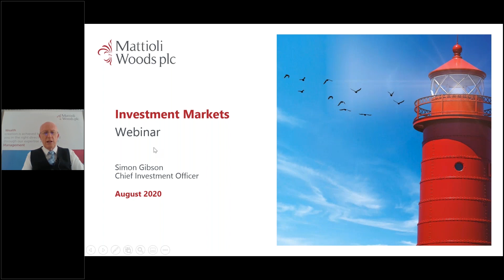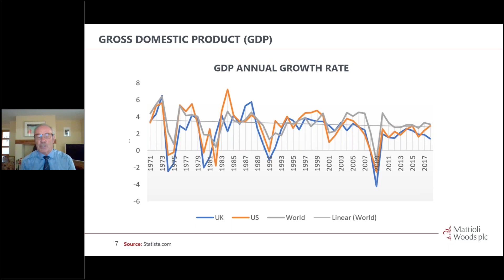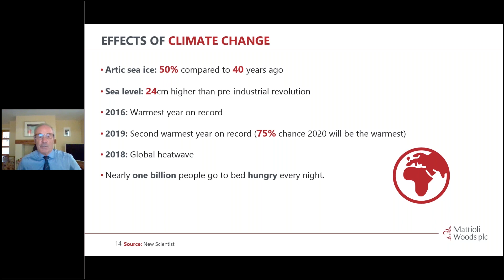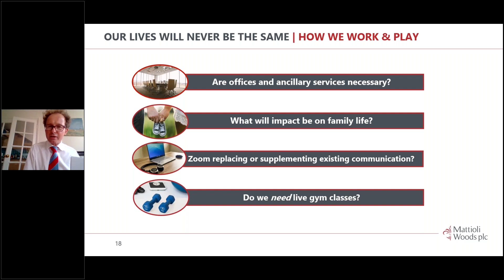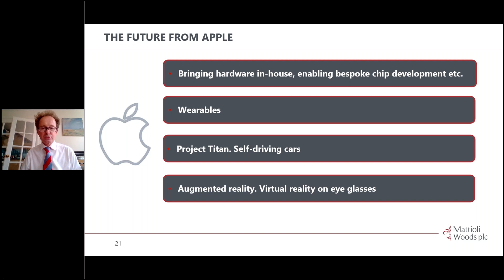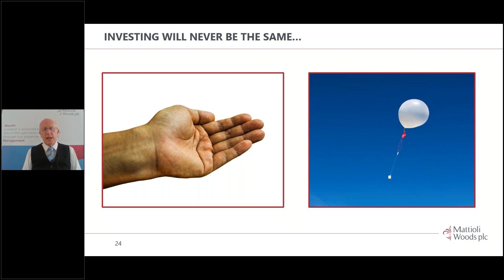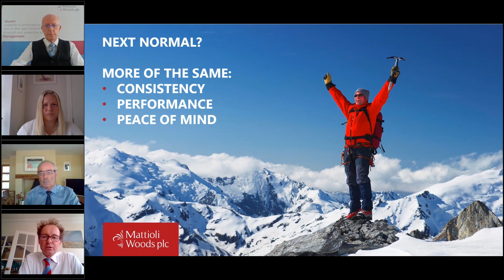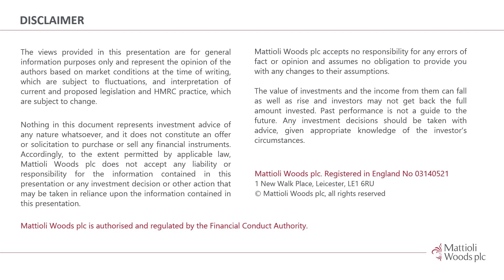Investment Markets – a briefing brought to you by Mattioli Woods - 12 August 2020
On Wednesday 12 August we hosted our next Investment Markets webinar.

Mattioli Woods plc is authorised and regulated by the Financial Conduct Authority.